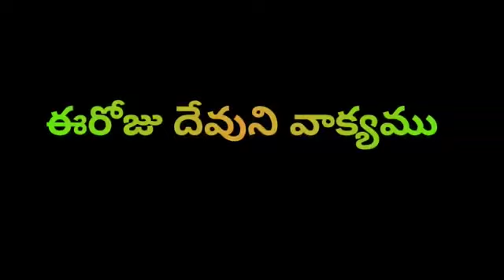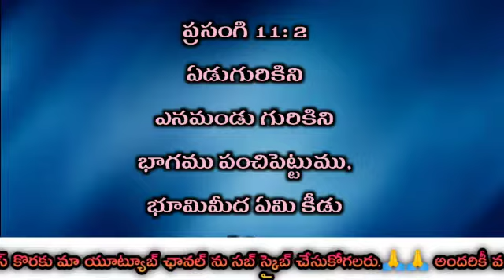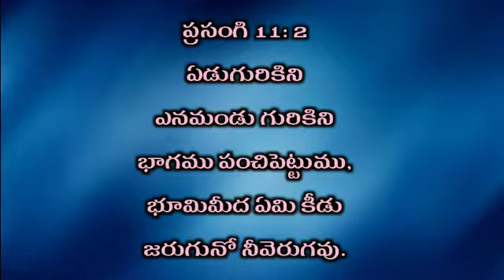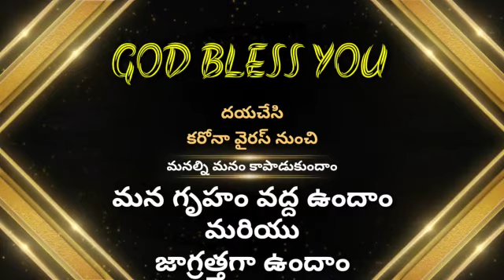ఈరోజు దేవుని వాక్యము (9-7-2020) గురువారం